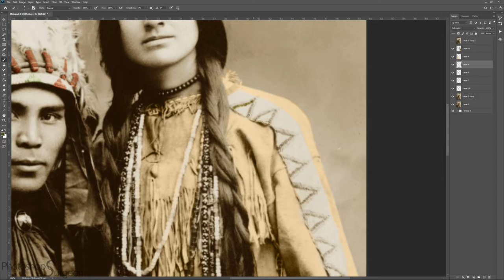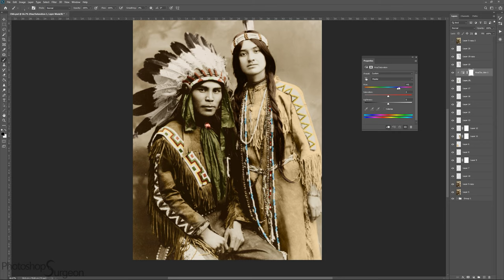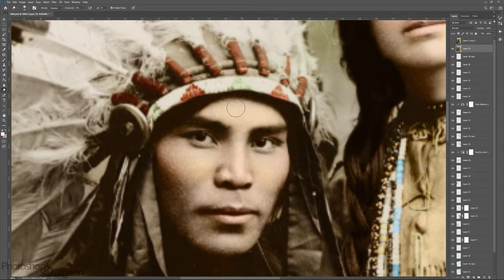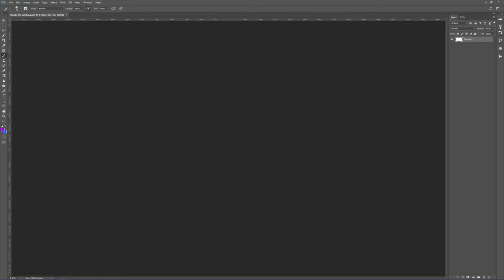Colorizing RARE photo of NATIVE AMERICAN COUPLE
Restoring and colorizing a rare photo of a Native American couple, Situwuka and Katwachsnea.

Louis Situwuka Shotridge was an American art collector and ethnological assistant who was an expert on the traditions of his people, the Tlingit nation. His Tlingit name was Stoowukháa, which means "Astute One." His wife, Florence Dennis (Katwachsnea) whom he married in a traditional Tlingit marriage, was of the Lukaax.ádi clan.